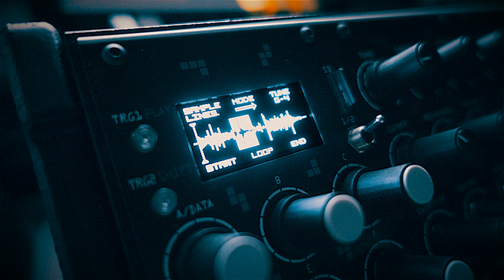Erica Synths 'SampleDrum' Short Jam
Erica Synths - 'Sample Drum' testing. It’s real game changer. Easy to use, also. Now, I can understand why that included in ‘Techno System’. Enjoy it & have a good day, guys! 😎🎛